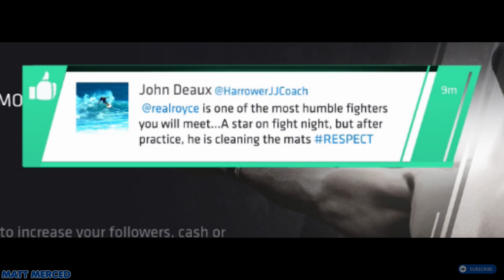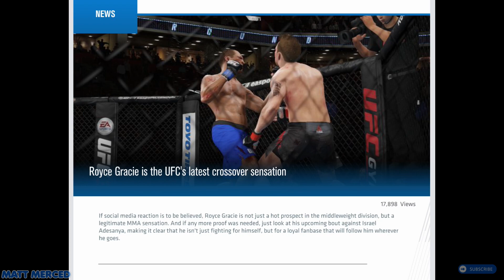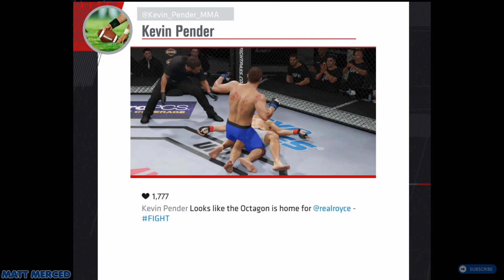To The Mat : Royce Gracie UFC 3 Career Mode Part 3 : UFC 3 Career Mode (Xbox One)